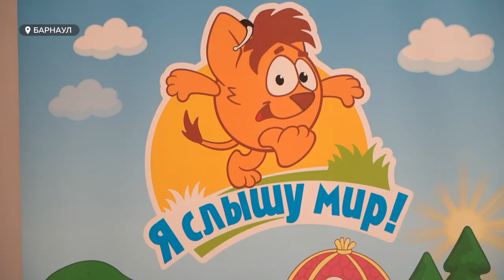Проблему нехватки сурдологов для слабослышащих и глухих детей обсудили в Барнауле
В России, в том числе и на Алтае не хватает сурдологов для слабослышащих и глухих детей. В нашем регионе их всего два, а  требуется почти в четыре раза больше. Обсудить проблемы, существующие в регионе, и поговорить о современных методах реабилитации деток с нарушением слуха в Барнаул приехали специалисты из Санкт-Петербурга.